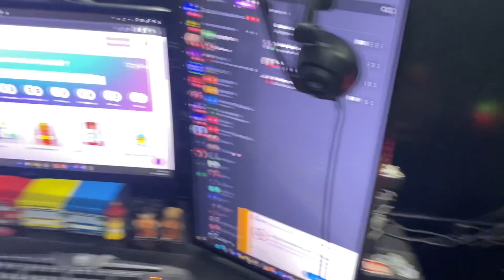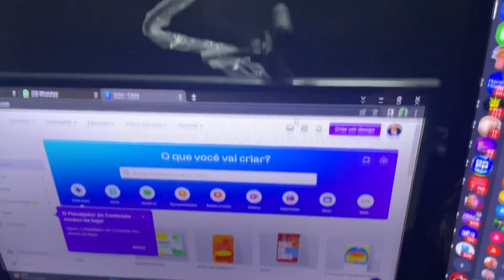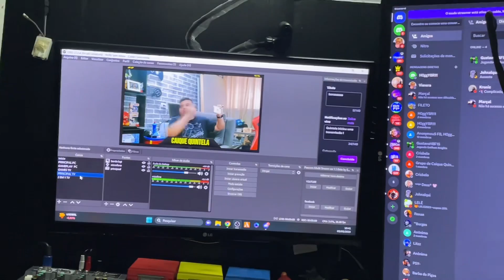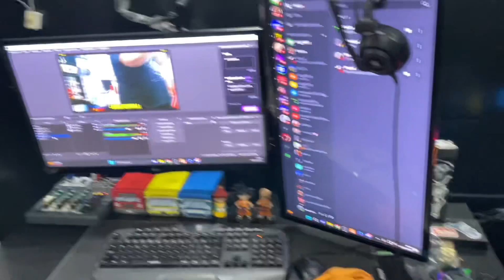RETA FINAL DA REFORMA DO MEU SETUP GAMER 2023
MONTEIROS PET